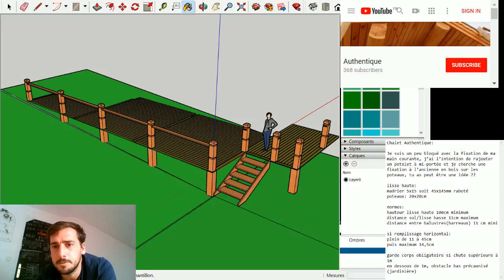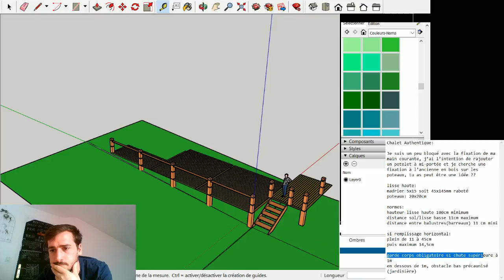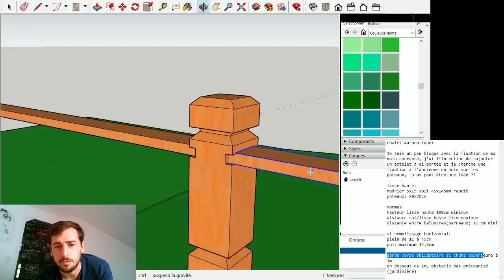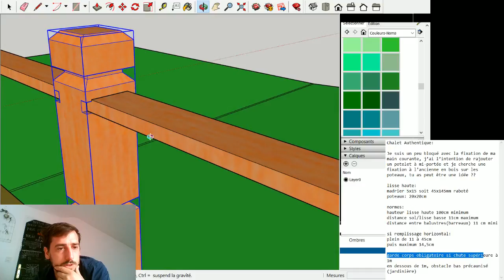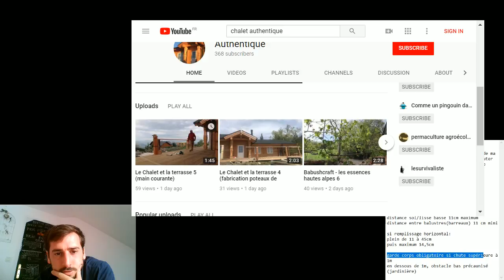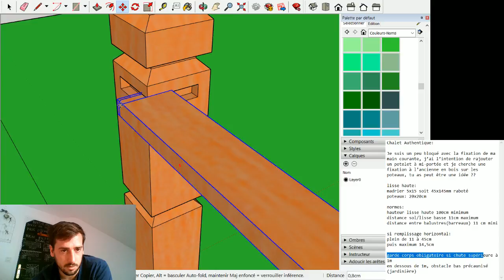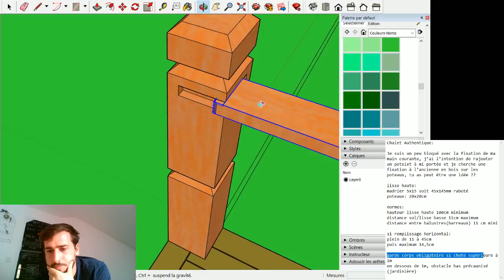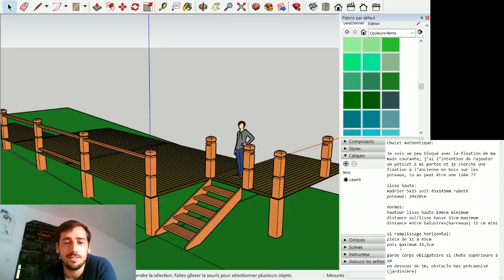coup de main abonné à Authentique, fixation balustrade dans poteau